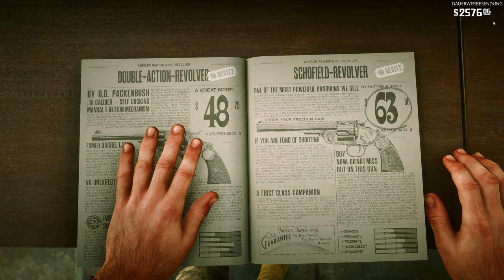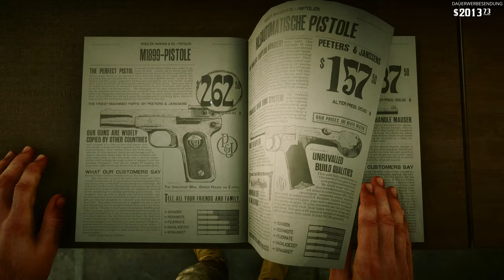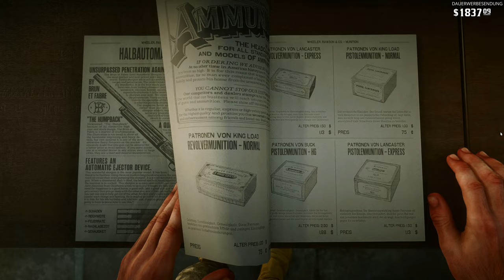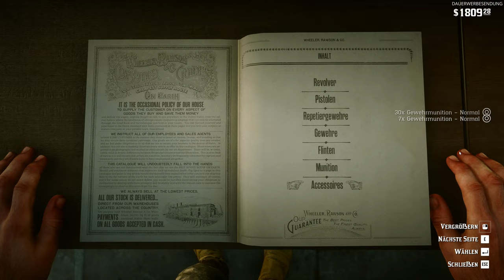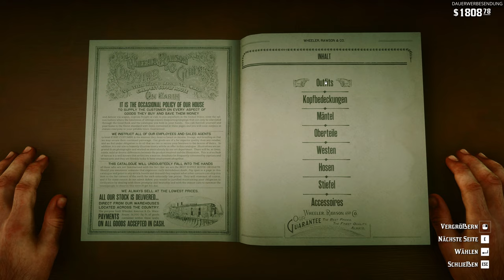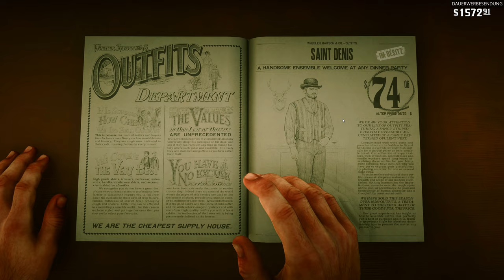Red Dead Redemption 2 #038 - Papa Bronte